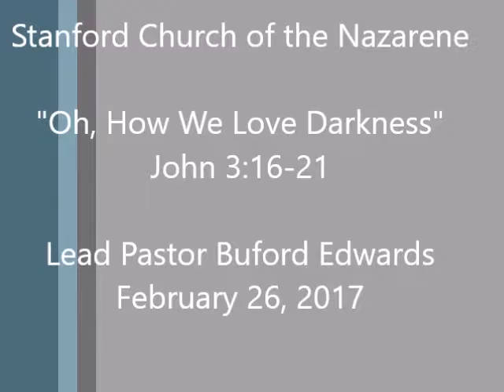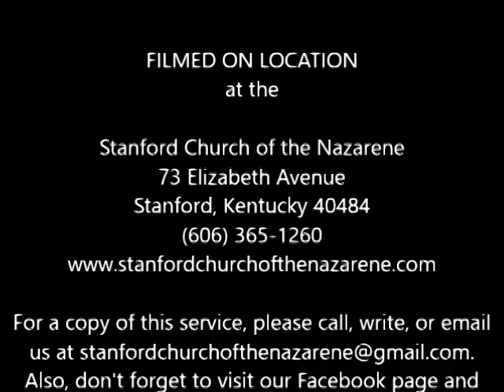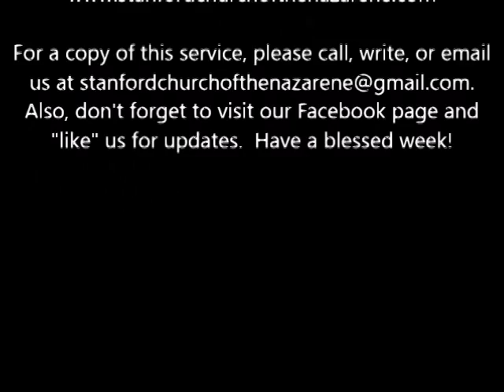Feburary 26 2017 Evening Worship Oh How We Love Darkness Lead Pastor Buford Edwards